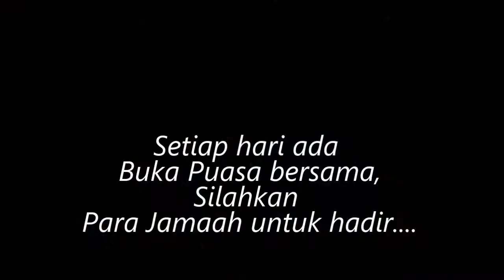SUASANA BUKA PUASA PERTAMA MASJID AL LATIEF PCR BERSAMA PIMPRO JAJANG ARDILA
Dipersilahkan bagi Jamaah dan Masyarakat yang kelebihan rezeki, saatnya kita berlomba-lomba dalam kebaikan, beramal jariyah khususnya untuk Program Masjid di Bulan Ramadhan ini. Insyaa Allah mendapatkan keberkahan, pahala yang berlipat dan penuh ampunan dosa.